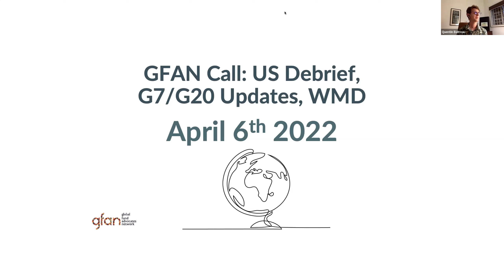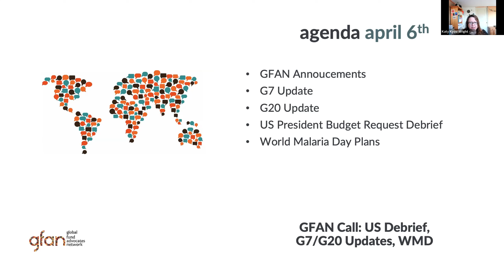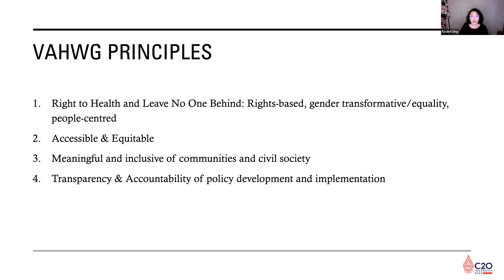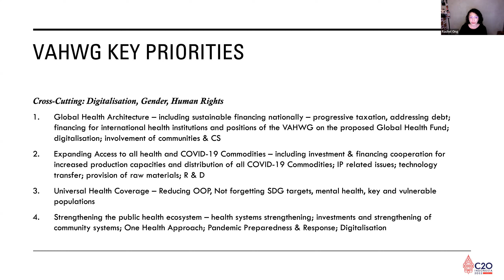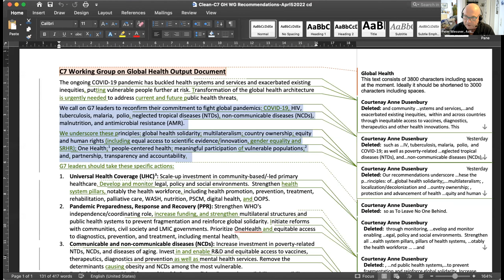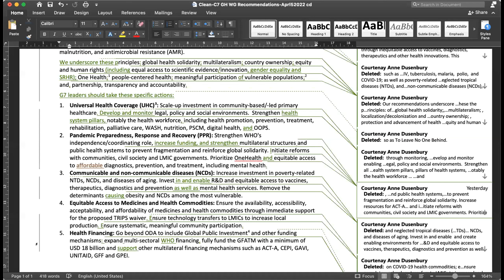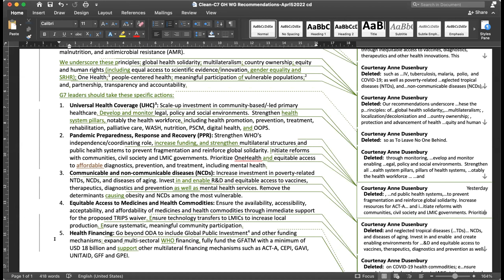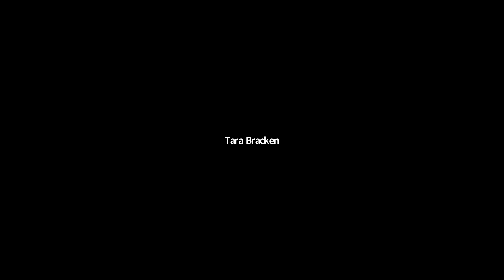GFAN Call April 6 - U.S. Presidential Budget Request Debrief, G20 & G7 updates, and WMD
We hear from Mark Lagon (Friends US) on the President Budget Request, Rachel Ong (GFAN AP) on the C20 process, Peter Weissner and Robin Montgomery on C7 process, and Millie Heslam (RBM Partnership) on their World Malaria Day Plans.